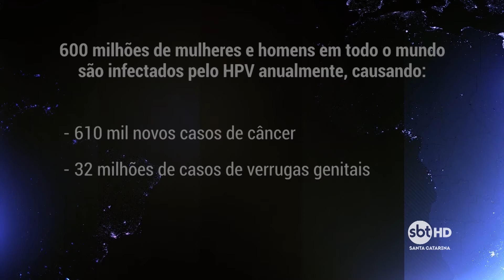Congresso em Florianópolis reúne especialistas que discutem formas de combater o HPV